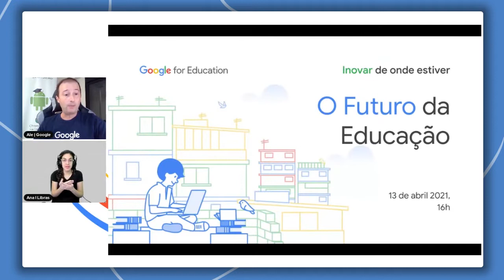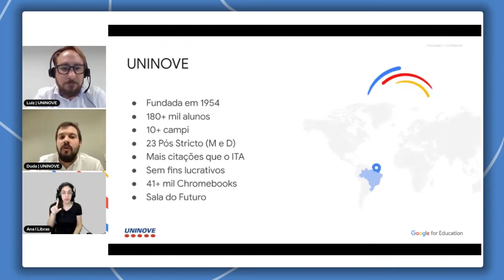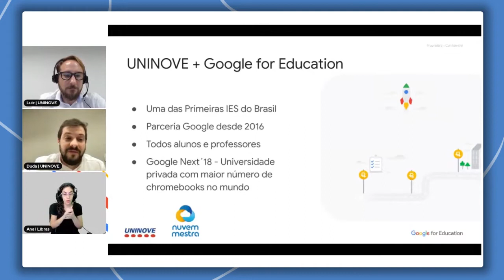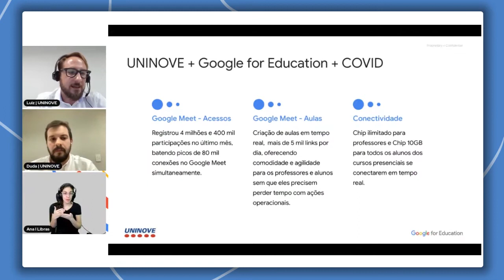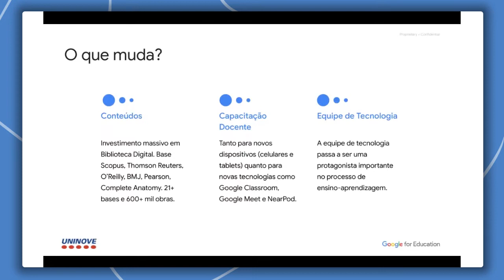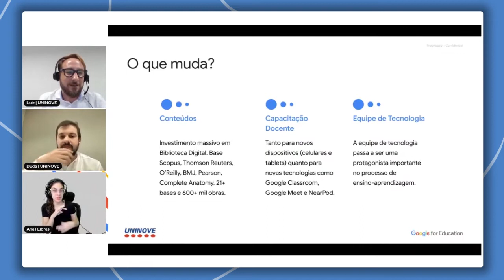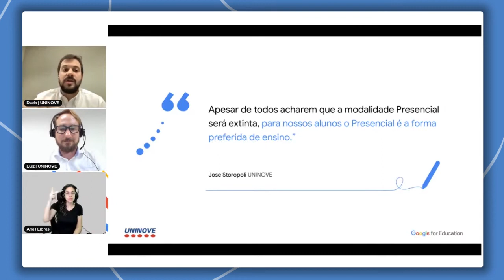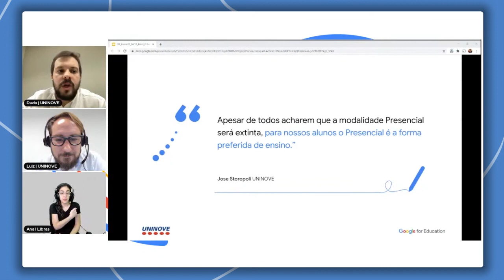Case da Uninove no evento do Google "O Futuro da Educação"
No evento organizado pelo Google Brasil “O Futuro da Educação” a Uninove apresentou o case de transformação digital que conta expertise técnica, salas do futuro, mais de 41 mil Chromebooks gerenciados com Chrome Upgrade for Education, contas de e-mail institucionais com licenças Google Workspace for Education Plus com recursos avançados e registros de mais 80 mil conexões simultâneas no Google Meet em um dos meses durante a pandemia.